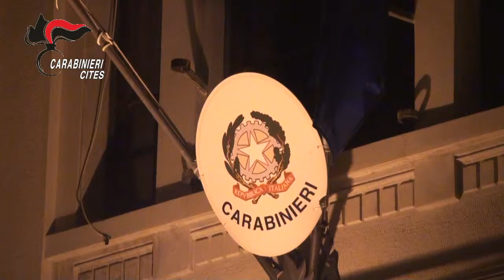Carabinieri, esecuzione provvedimento di custodia cautelare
L’operazione “Free Wildlife"

Ieri mattina, al termine di una complessa attività d’indagine della Procura della Repubblica di Reggio Calabria, diretta dal Procuratore dott. Giovanni Bombardieri, i Carabinieri Forestali del Raggruppamento CITES-Sezione Operativa Antibracconaggio e Reati a Danno degli Animali, supportati in fase investigativa dal NIPAAF di Reggio Calabria e coadiuvati in fase esecutiva dai militari del Comando Provinciale Carabinieri di Reggio Calabria, del Reparto Carabinieri Parco Nazionale “Aspromonte” e del Gruppo Carabinieri Forestali, hanno dato esecuzione ad un’ordinanza emessa dal G.I.P. presso il Tribunale, dott. Antonino Foti, di 8 misure cautelari personali, nei confronti di:

1. REPACI Francesco, cl. 48;
2. REPACI Pasquale, cl. 77;
3. GAGLIOSTRO Giuseppe; cl. 63
4. BARILLA’ Angelo, cl. 72;
5. COSTANTINO Rocco, cl. 58;
6. PORPIGLIA Giovanni, cl. 91;
7. LABATE Demetrio, cl. 57;
8. SICLARI Domenica, cl. 59,

sottoposti alle misure degli arresti domiciliari (da n. 1 a 7) e dell’obbligo di dimora.

L’indagine, sviluppatasi in un ampio arco temporale, è stata diretta dal Sostituto Procuratore dott. Roberto P. Di Palma e coordinata dal dott. Gerardo Dominijanni, Procuratore Aggiunto.
I destinatari dell’ordinanza sono gravemente indiziati per il reato di associazione per delinquere, (art. 416 c.p.) per essersi stabilmente associati allo scopo di commettere una serie indeterminata di reati (ricettazione art. 648 c.p.), destinando all’illecito commercio, su territorio nazionale e all’estero, avifauna protetta e particolarmente protetta dalla Convenzione di Berna. Tali soggetti sono altresì indiziati dei reati di uccisione e maltrattamento animali (544 bis e ter c.p.), per aver con crudeltà e senza necessità sottoposto gli animali oggetto di compravendita a sevizie e comportamenti insopportabili per le loro condizioni etologiche ed in alcuni casi provocandone la morte.

Le attività investigative
L’esecuzione dei provvedimenti cautelari costituisce l’epilogo di un’articolata attività di indagine, avviata nel 2016 e coordinata dalla Procura della Repubblica di Reggio Calabria, che ha permesso di svelare l’esistenza di un’organizzazione criminale, con proiezione transnazionale, i cui sodali - attraverso prelievi indiscriminati di migliaia di esemplari di volatili protetti e particolarmente protetti - hanno alimentato il mercato illegale, su territorio nazionale e internazionale, di avifauna viva per finalità di richiamo e i mercati illegali di avifauna morta, destinata ai ristoranti del Nord Italia.

Il sistema ha consentito ai bracconieri di catturare, per ogni postazione, non meno di 200/300 esemplari al giorno, per un valore sul mercato clandestino oscillante da 25 a 100 euro a seconda della specie [un Cardellino (Carduelis carduelis) fino ad € 50,00, un Verdone (Carduelis chloris) da € 25,00 a € 50,00, un Frosone (Coccothraustes coccothraustes ) da € 60,00 ad € 100,00, un Verzellino (Serinus serinus) da € 25,00 a € 50,00], con un rilevante ritorno economico dall’attività illegale compiuta e dalle compravendite susseguenti alla cattura predatoria dei volatili.

Tali condotte delittuose, compiute in modo massivo e in violazione della normativa vigente, rappresentano una grave minaccia alla biodiversità; l’alterazione delle relazioni esistenti tra le specie viventi e i loro habitat, causata dall’attività antropica illecita, è un pericolo per l’equilibrio dell’ecosistema e il conseguente danno al patrimonio ambientale è incalcolabile.